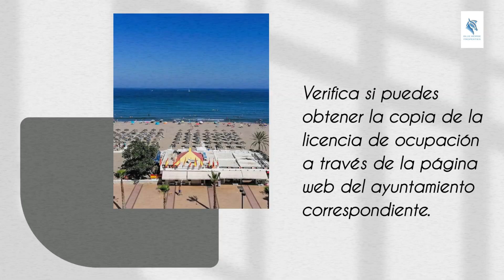¿No encuentras la licencia de ocupación de tu vivienda? Aquí te decimos qué hacer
Intenta solicitar una copia de la licencia de ocupación en el ayuntamiento correspondiente.

Contrata a un arquitecto o aparejador para que verifique si la vivienda cumple con los requisitos legales y emita un certificado de habitabilidad.

Contacta al promotor o constructor de la vivienda para pedir una copia de la licencia de ocupación.

Consulta a un abogado especializado en derecho inmobiliario si necesitas asesoramiento sobre cómo proceder.

Revisa la documentación de compra de la vivienda si la has comprado recientemente.

Pregunta a tus vecinos cómo obtuvieron su licencia de ocupación.

Verifica si puedes obtener la copia de la licencia de ocupación a través de la página web del ayuntamiento correspondiente.

Si realizas reformas en la vivienda, asegúrate de contar con la documentación necesaria para evitar problemas en el futuro.